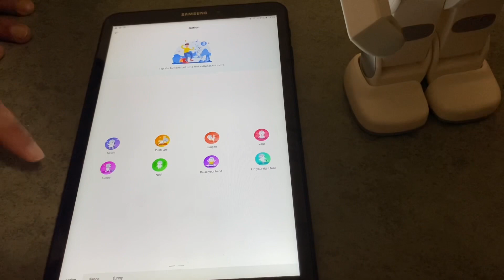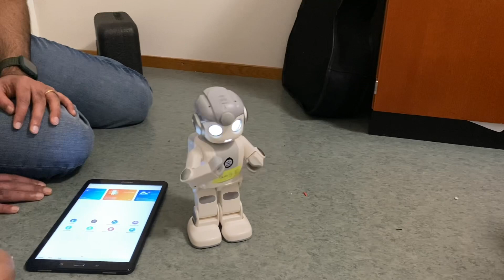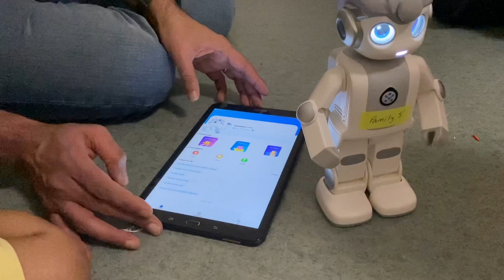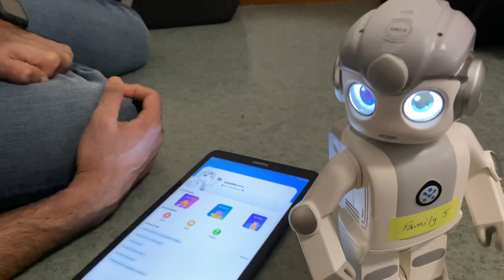Our new guest || Unboxing Alpha mini Robot || Social Robots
Welcoming home our new tiny cute guest Alpha Mini robot. Alpha mini is a social robot and as part of a research study, it is gonna be with us for a month. Kids are excited and busy exploring their new friend!